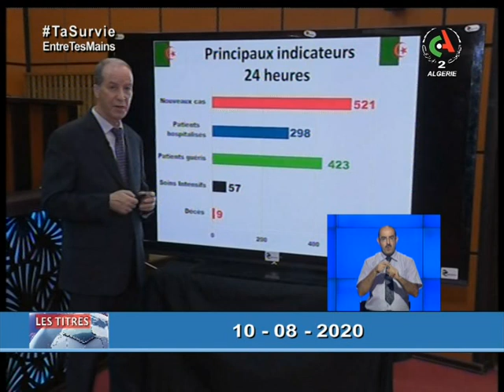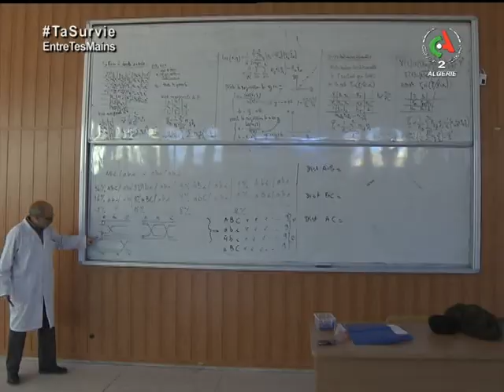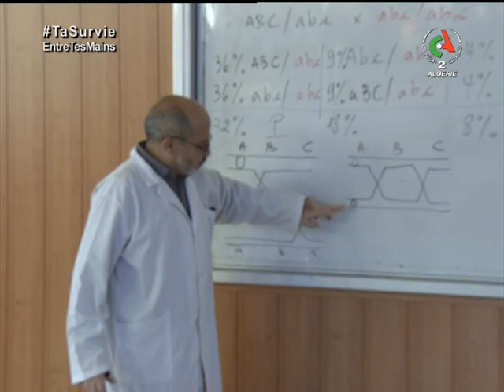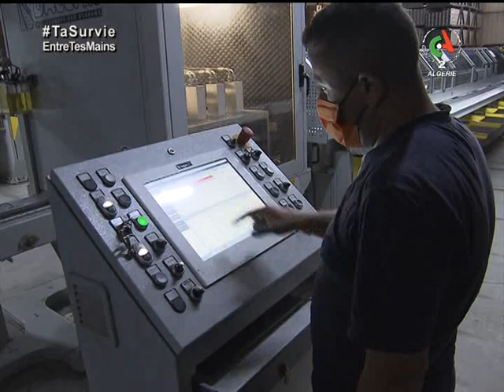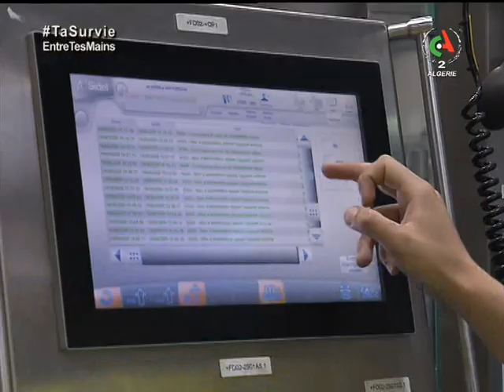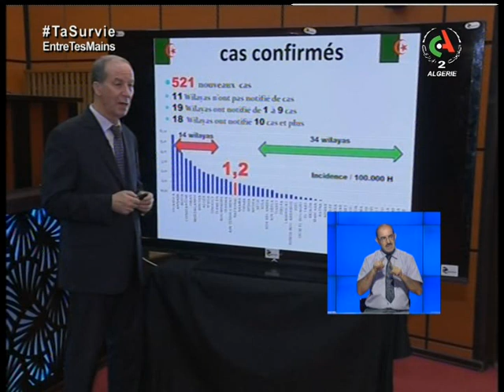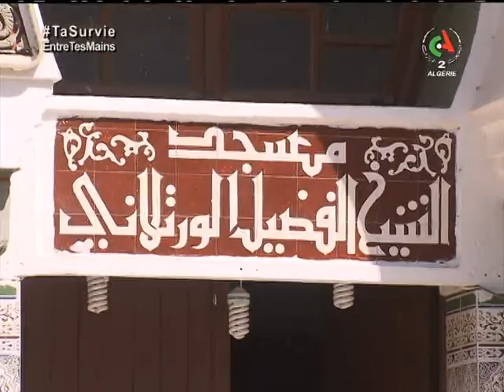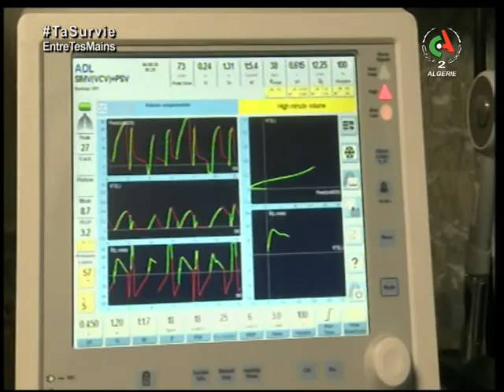Journal d'information du 12H 10-08-2020 Canal Algérie